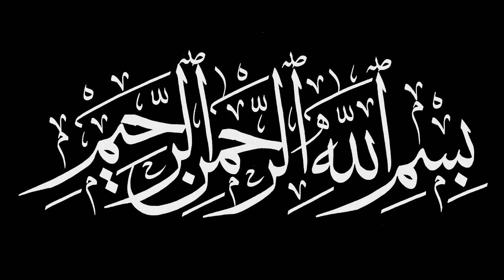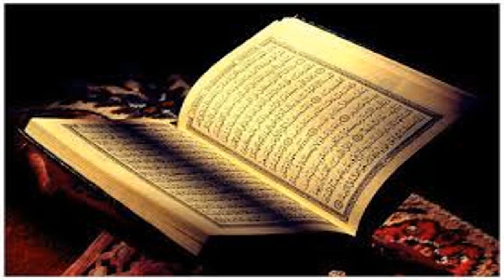Juma shareef ko azan maghreb kay bad yeh amal kar lo any hajat ka wazifa by Ask Wazaif Teacher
Assalam o Alaikum Juma shareef ko azan maghreb kay bad yeh amal kar lo any hajat ka wazifa by Ask Wazaif Teacher
NAZREEN.